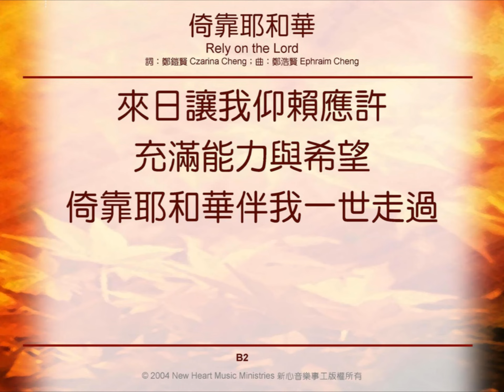倚靠耶和華 Rely On The Lord (新心音樂事工)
倚靠耶和華 Rely On The Lord (詞：鄭鎧賢／曲：鄭浩賢)
(新心音樂事工粵語專輯『無盡感恩』)

造天地的耶和華神，帶領我們經過困境與浪濤，祂攙扶我們走今天的路，祂給我們永遠的盼望，應許與我們同住，所以我們要投靠在祂翅膀的蔭庇下，因為祂是昨日、今日、直到永遠不改變的神。－鄭浩賢

倚靠耶和華
Rely on the Lord
詞：鄭鎧賢；曲：鄭浩賢

回頭望我歲月匆匆，經過困境與浪濤。
倚靠耶和華重造新生命重擔必卸開。
這一刻我縱是失意，失去平靜與安穩，
倚靠耶和華令擔子變輕省。

是你的犧牲令我改變，是你的恩典導我行，
是你的恩手伴我走過，是你的深愛不捨不棄。
來日讓我仰賴應許，充滿能力與希望。
倚靠耶和華伴我一世走過。